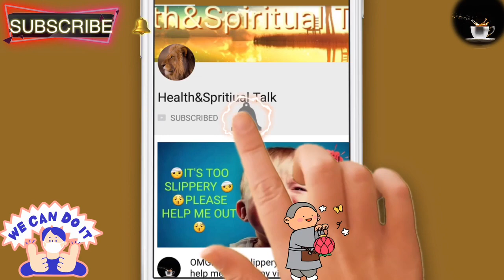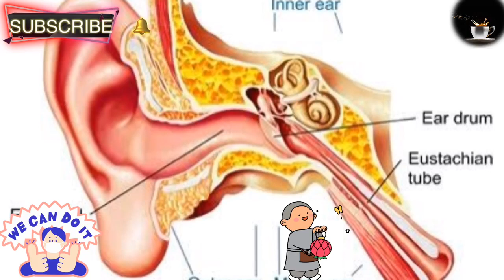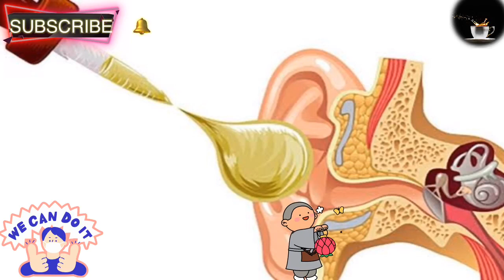Ear infection home remedies| Ear pain home remedies|Ear infection treatment at home| Ear wax remove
Ear Infection inside | Ear infection treatment | Ear infection drainage massage | Ear infection symptoms | Ear infection pain relief | Ear pain relief | Ear pain due to cold home remedies  in hindi | How to remove ear wax at home | cleaning ear wax |
Hello people,

Share and like if you find this good one.
THANK YOU FOR PRECIOUS TIME ☺☺

ear wax candle,
ear wax removal camera,
ear wax removal candle,
how to make a ear wax candles at home,